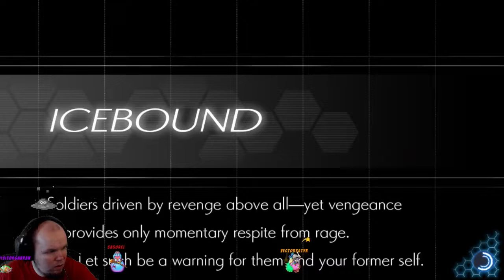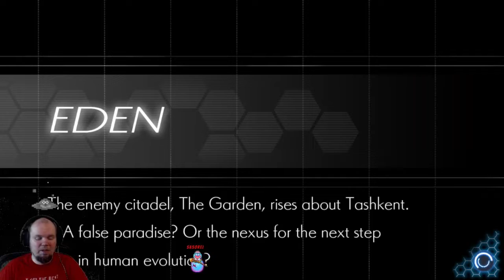Azure Striker Gunvolt 2 - 9 - Eden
The Garden is the last bastion in Gunvolt's quest as well.